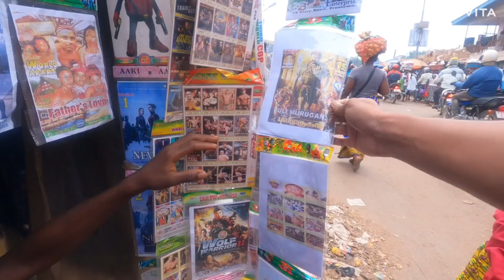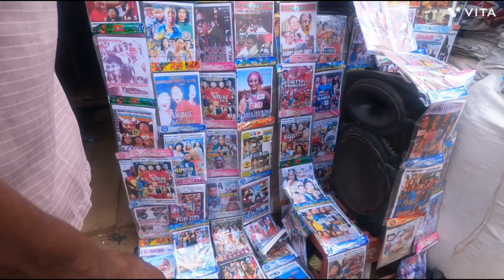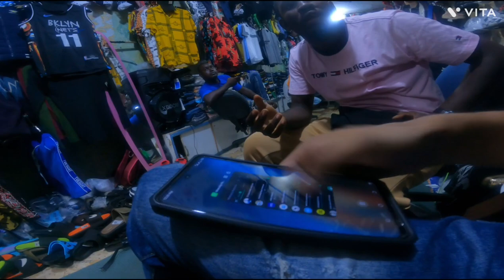West Africa Market. BO city, Sierra Leone🇸🇱 Local market visit in Africa😳🤔 Indian @ Africa 🌍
BO city local market tour. Sierra Leone🇸🇱, West Africa🌍.

Bo, also commonly referred to as Bo Town, is the second largest city in Sierra Leone by landscape/geographical location (after Freetown) and the largest city in the Southern Province. Bo is the capital and administrative centre of Bo District. The city of Bo had a population of 149,957 in the 2004 census and had a population of about 233,684 based on 2017 estimate. Bo is an urban centre, and lies approximately 160 miles (250 km) eastsoutheast of Freetown, and about 40 miles (71 km) to Kenema. Bo is the leading financial, educational and economic centre of southern Sierra Leone.